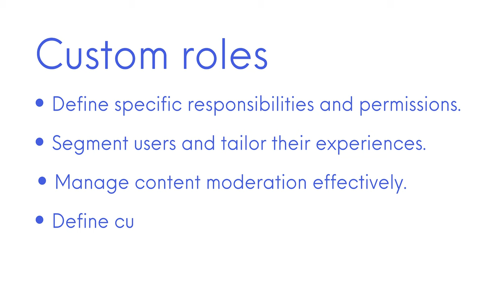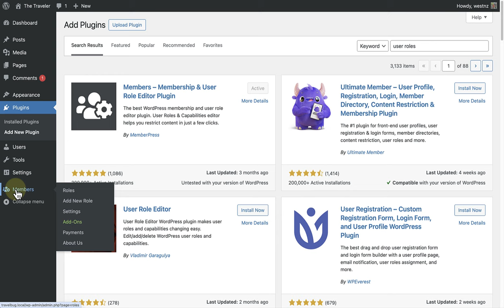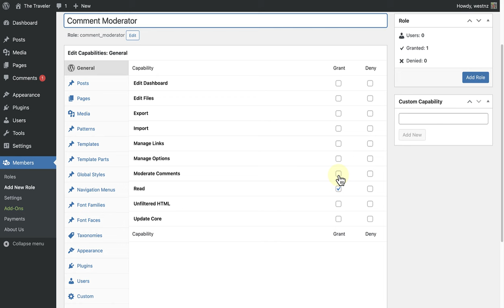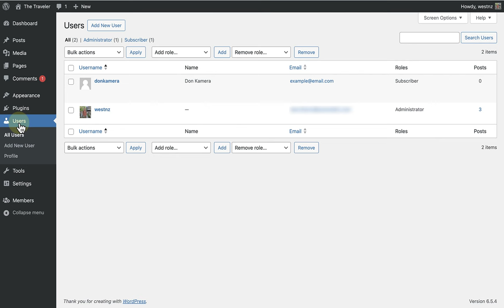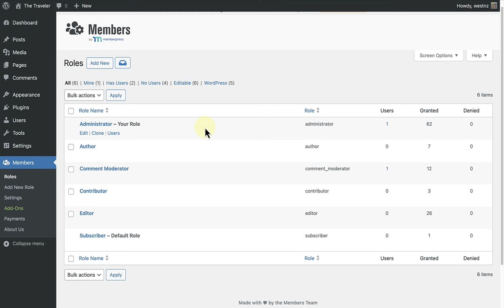Adding custom user roles using a WordPress plugin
Learn how to create custom user roles using a WordPress plugin to define specific responsibilities and permissions, segment users for tailored experiences, manage content moderation effectively, and establish custom workflows.

00:00 Introduction
00:22 Custom roles
1:08 Using a plugin
2:08 Granting permissions
3:26 Assigning a role